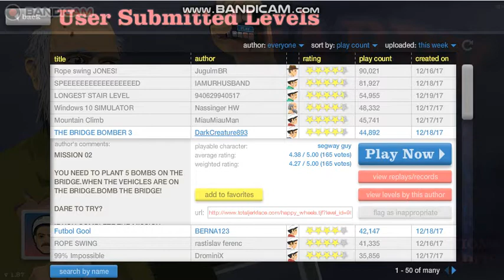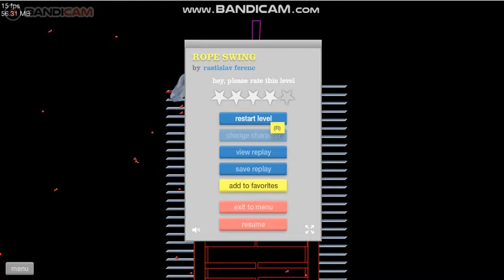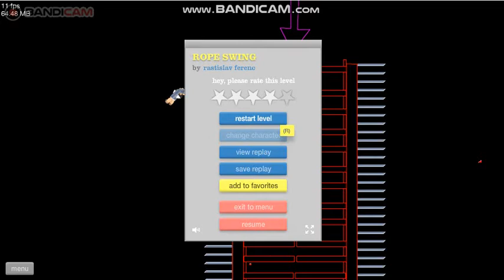BOMBING THE BRIDGE -- Happy Wheels Gameplay #17